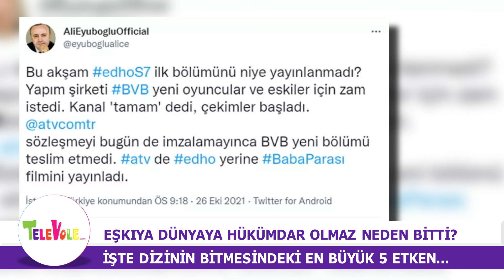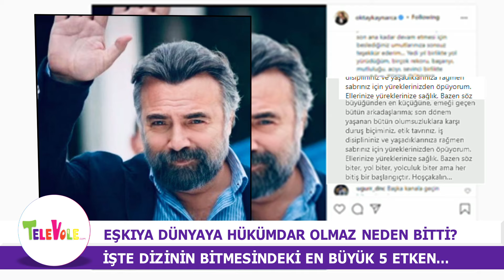Eşkıya Dünyaya Hükümdar Olmaz neden bitti?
Atv'nin reyting rekorları kıran dizisi Eşkıya Dünyaya Hükümdar Olmaz'ın bitmesindeki 5 etken! İşte olay yaratacak açıklamalar...